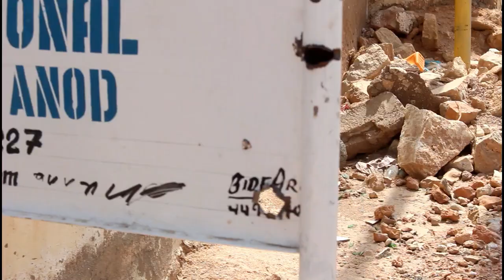LAASCAANOOD WEERARKII XALAY MAXAA KA SOO KORDHAY